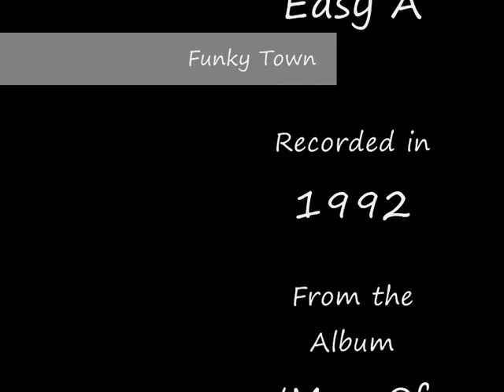Funky Town - Easy A (1992)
Track #7 from the album 'Man Of Contrast', recorded in 1992